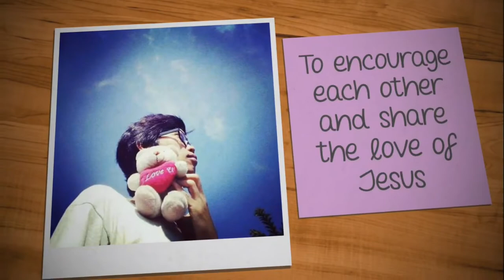27.01.2022 | Extravagant Grace Extravagant Worship | iCARE